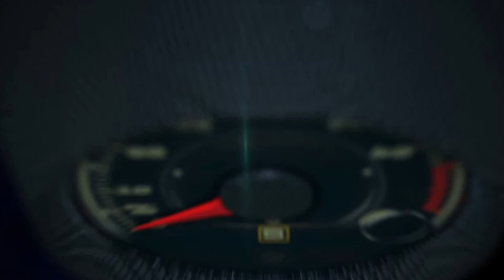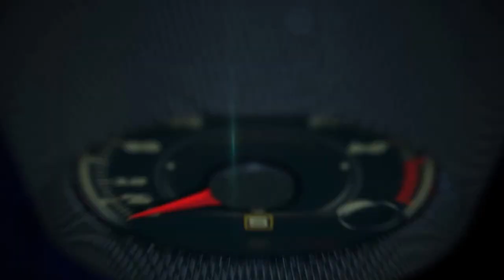2014 BMW i8 line up at the Concours d´Elegance at Pebble Beach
2014 BMW i8 line up at the Concours d´Elegance at Pebble Beach